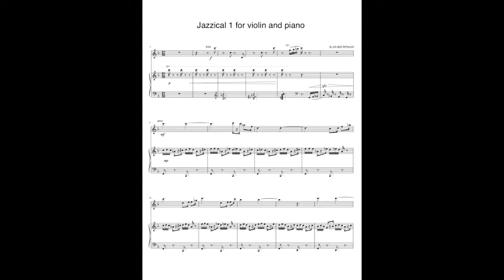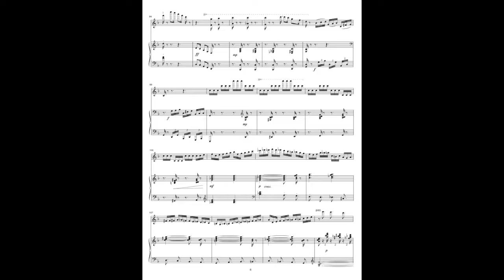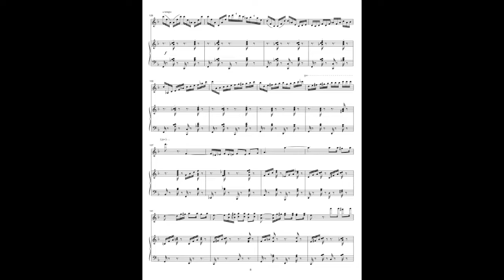Jazzical for Violin no 1